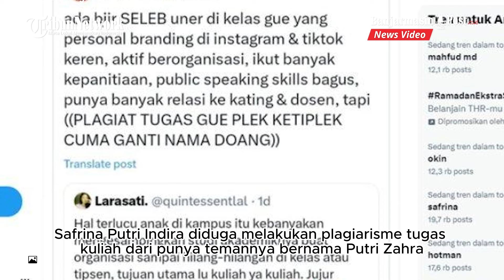Viral Mahasiswi UNAIR Plagiat Tugas Kuliah, Safrina Putri Indira Influencer Pendidikan Jadi Sorotan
BANJARMASINPOST.CO.ID - Sosok Safrina Putri Indira menyita perhatian publik internet baru-baru ini.

Siapa Safrina Putri Indira?

Dikutip dari TribunKaltim.co, ia dikenal sebagai influencer pendidikan yang viral gara-gara plagiarisme.

Ya, Safrina Putri Indira kuliah di Fakultas Ekonomi dan Bisnis (FEB) Universitas Airlangga (UNAIR)

Pada platform Twitter atau X, nama Safrina Putri Indira ramai dibagikan ulang oleh netizen.

Belakangan diketahui, viralnya Safrina Putri Indira ini bukan karena prestasinya, melainkan karena masalah dugaan plagiarisme.

Safrina Putri Indira diduga melakukan plagiarisme tugas kuliah dari punya temannya bernama Putri Zahra.